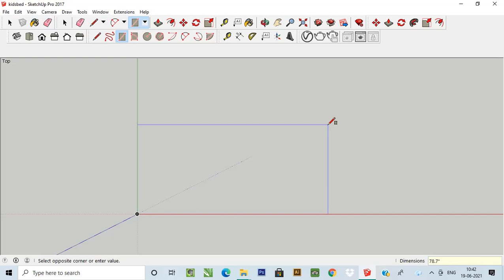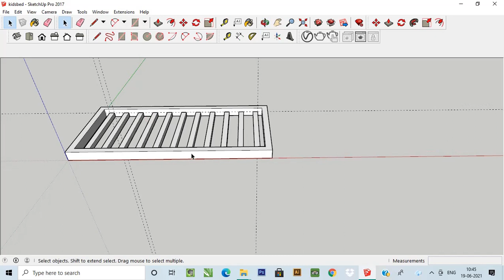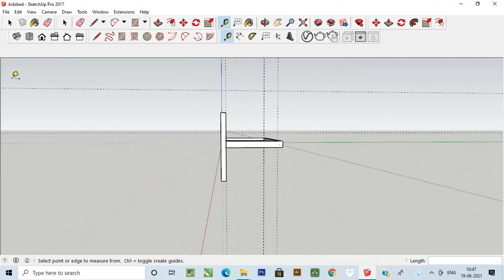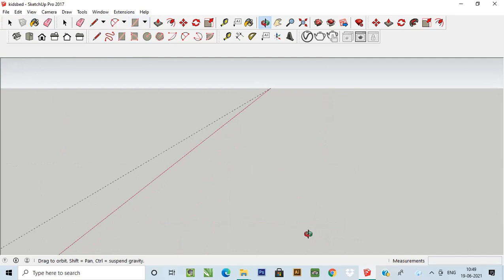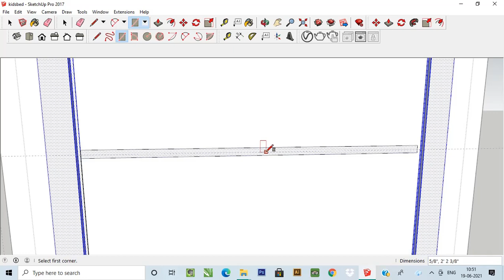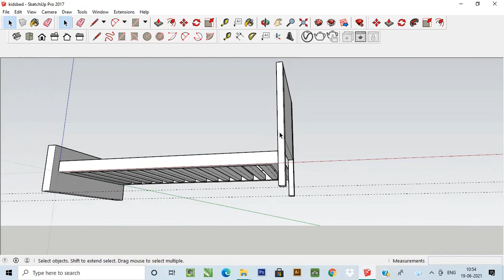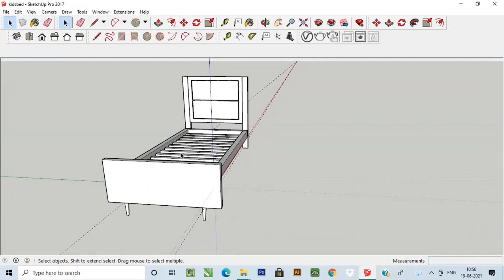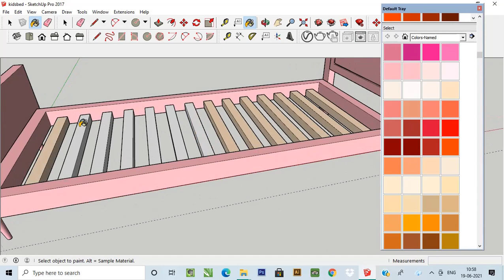KIDS BED MODEL IN SKETCHUP